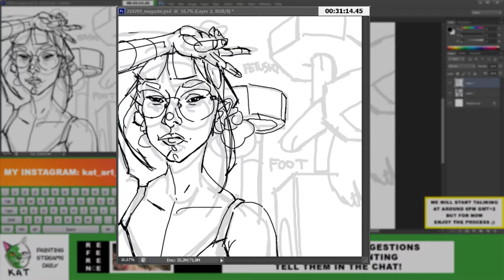Я Рисую Девушку Из PromHub - День 430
Music: DROP DEAD - Astrid Gnosis (Beginning a bit altered by me)